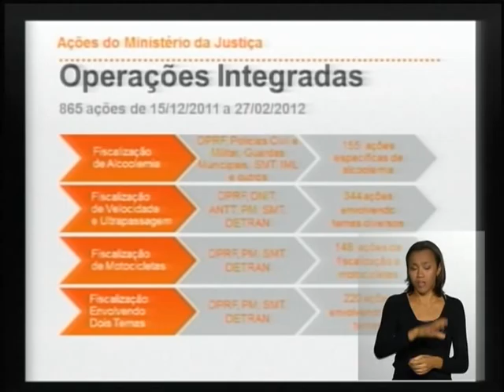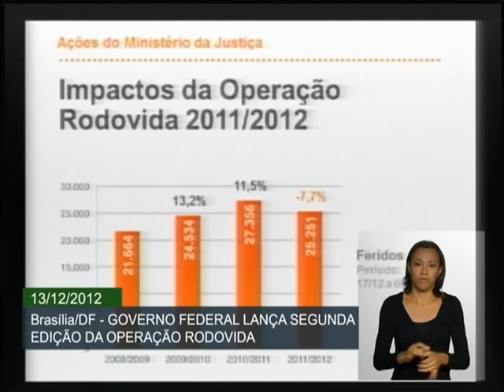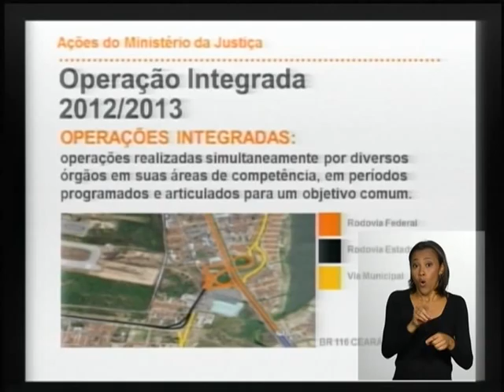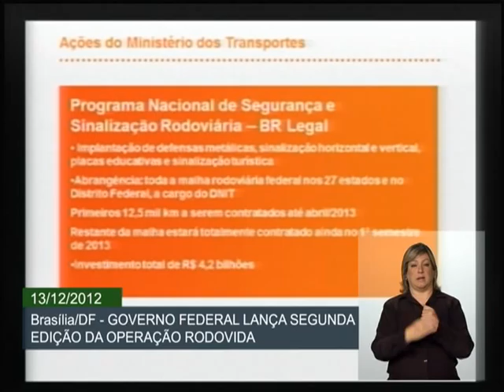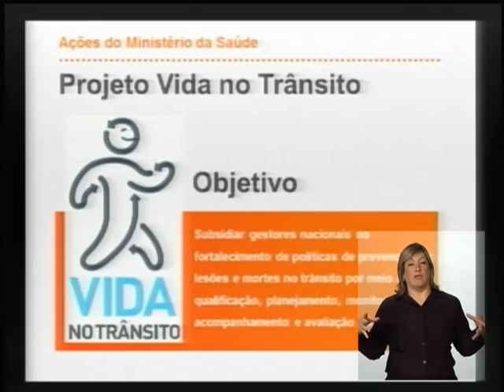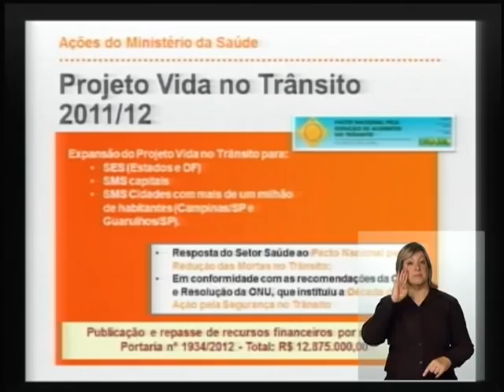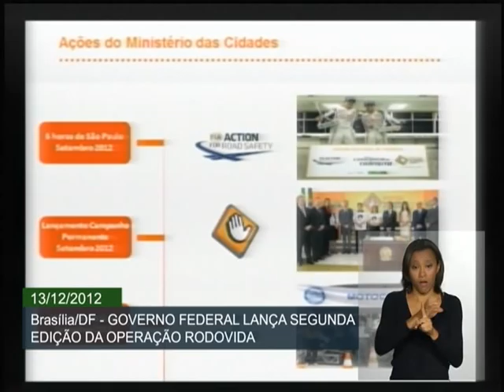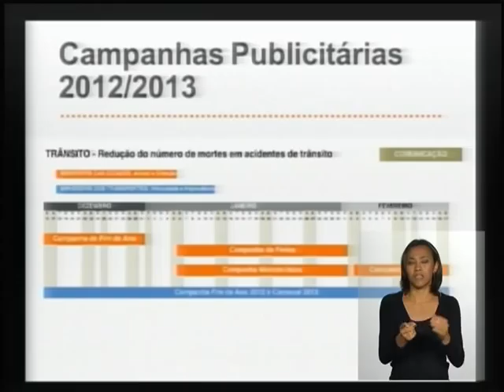Cerimônia de lançamento da Operação Integrada de Enfrentamento à Violência no Trânsito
ATIVIDADES DO GOVERNO - 13.12.12: O governo federal lançou nesta quinta-feira (13), em Brasília, uma operação nacional para fiscalizar as ruas e estradas no período de férias. O objetivo é reduzir a gravidade dos acidentes de trânsito, com ações integradas entre a Polícia Rodoviária Federal, polícias estaduais e agências de trânsito. Também participam da ação os ministérios da Saúde, Justiça, Transporte e Cidades. A operação se estenderá até o dia 17 de fevereiro de 2013, após o Carnaval.